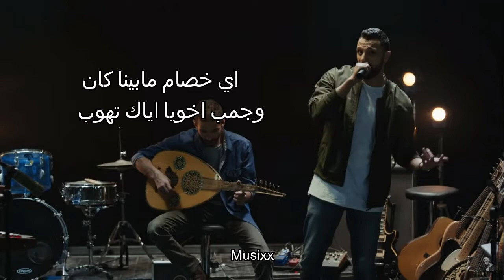Al So7ab - أغنية الصحاب | Zap Tharwat & Sary Hany ft. Hamza Namira كلمات(lyrics)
IF YOU LOVE IT DON'T FORGET TO SUBSCIBE AND LIKE IT